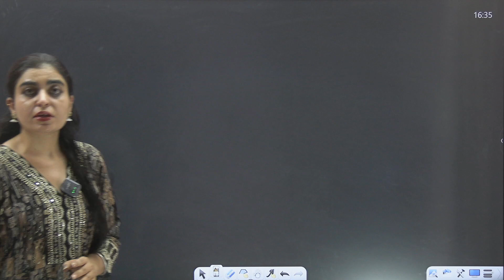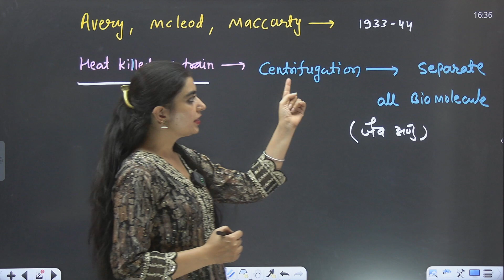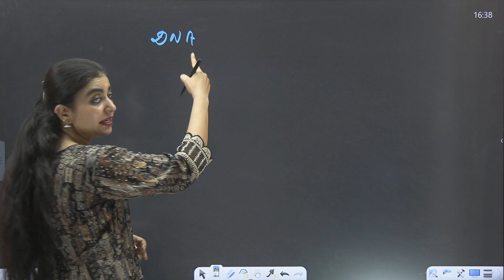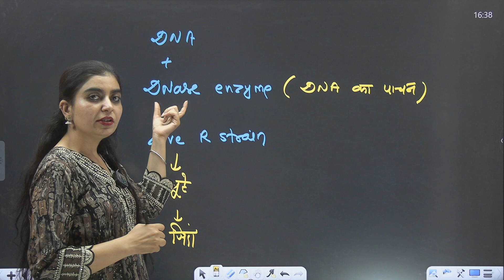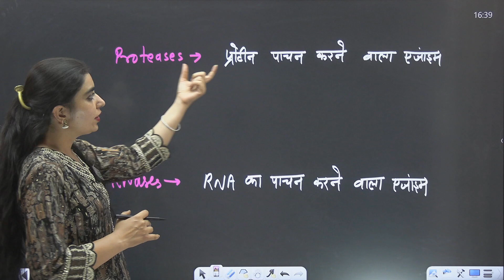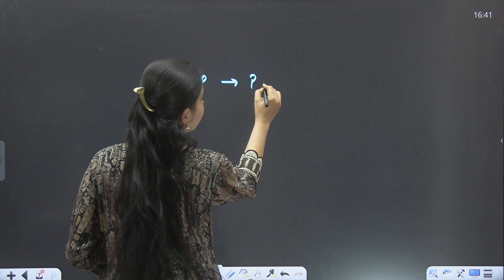RPSC I BPSC I DSSSB | BIOLOGY I AVERY MACLEOD MACCARTY EXPERIMENT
✅ SI SCIENCE & TECH.